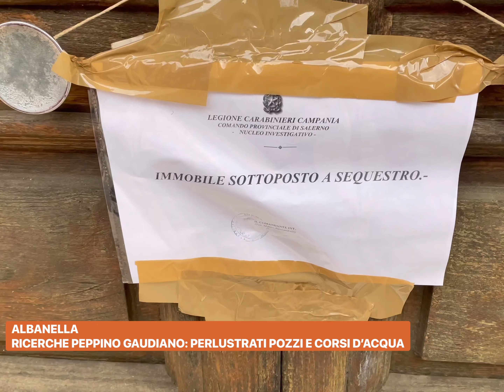Albanella, scomparsa Peppino Gaudiano: perlustrazioni in pozzi e corsi d'acqua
Albanella. Non si fermano le ricerche di Giuseppe Gaudiano, il 51enne ormai scomparso da oltre una settimana. Domenica le ricerche,  effettuate congiuntamente dai vigili del fuoco,  dai carabinieri, dalla  polizia locale e dalla protezione civile, anche con l'ausilio dei sommozzatori e delle unità cinofile,  si sono concentrate nei corsi d'acqua a Bosco e a Borgo Carillia. Passati al setaccio anche i vari pozzi dislocati sul territorio.
LEGGI L'ARTICOLO COMPLETO VAI SUL NOSTRO SITO